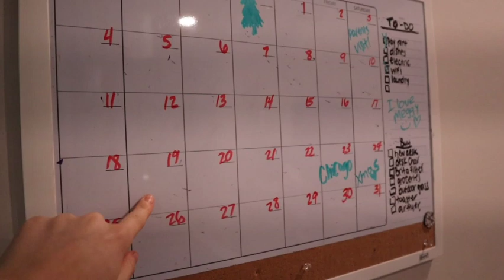CHRISTMAS TREE DISASTER?! VLOGMAS DAY 12 and 13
and this is why dogs are not to be trusted alone...